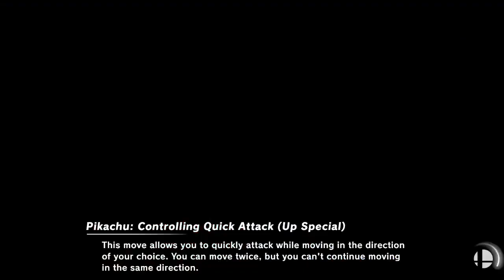[Smash Ultimate] XeNOwifi 57 (L.Finals) - Airswimmer vs Joepwn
Airswimmer(Zelda Red) vs Joepwn(Pikachu Party Hat)

 - XeNOwifi 57
 - Apr 14th, 2021

Venue Fee: $8
Singles:   $7
Doubles:   $5

Venue Address -
21 Ludlow